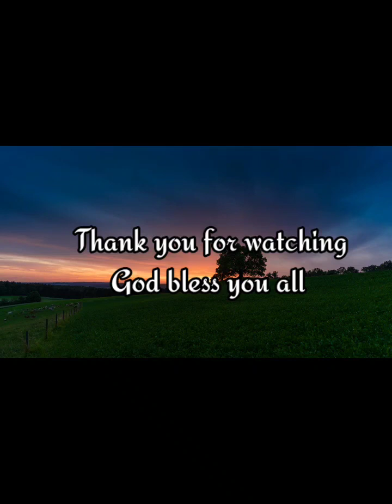जवानहरूले एकपटक सुन्नै पर्ने || Testimony || Suman Rai.